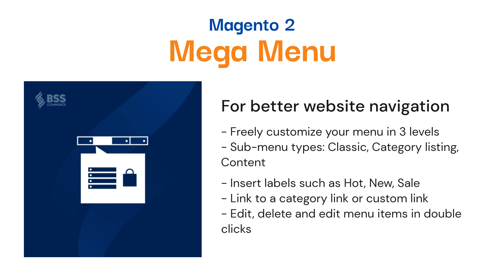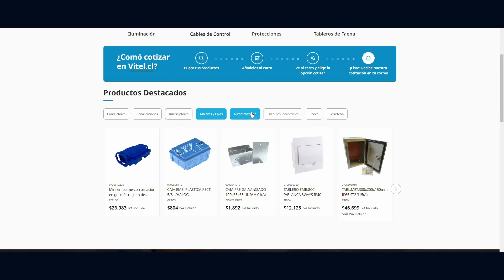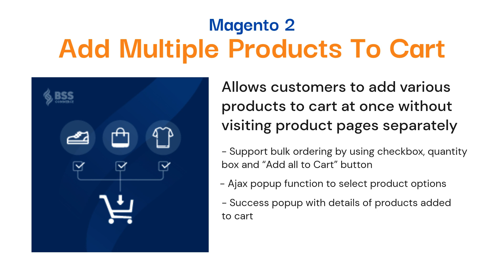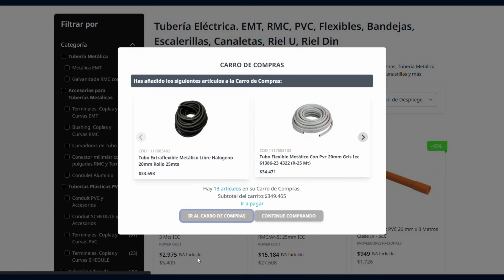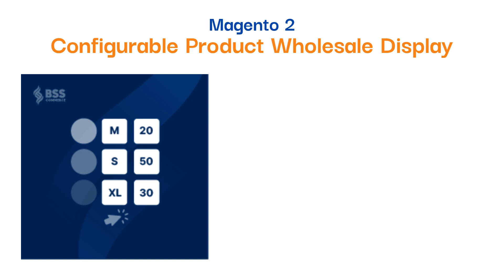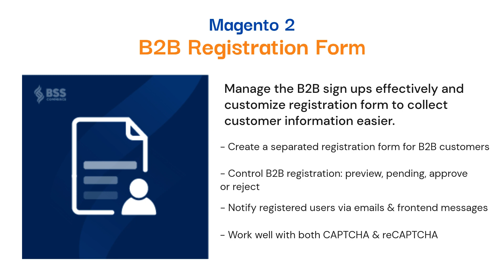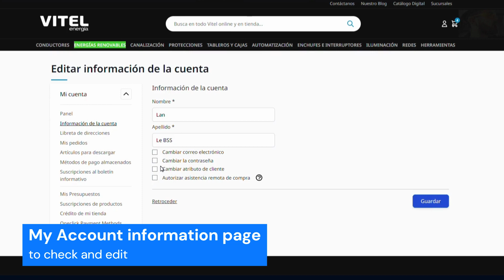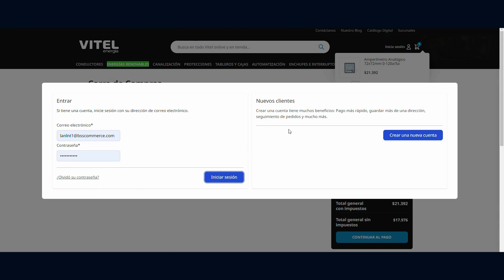Hyvä Theme Compatible Magento 2 Extensions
This is a detailed usage video on how Hyvä-compatible Magento 2 extensions work to leverage your store functionality.

0:00 Intro
0:22 1. Homepage
0:24 Magento 2 Mega Menu
0:58 Magento 2 Product Widget Slider
1:34 2. Category Page
1:37 Magento 2 Ajax Add to Cart
2:21 Magento 2 Add Multiple Products to Cart
3:47 3. Product Page
3:51 Magento 2 Out of Stock Notification
4:40 Magento 2 Configurable Product Wholesale Display
6:09 4. B2B & Quote Registration
6:11 Magento 2 B2B Registration Form
7:15 Magento 2 Request for Quote
8:27 BSS Commerce's 85+ Hyvä-compatible Extensions